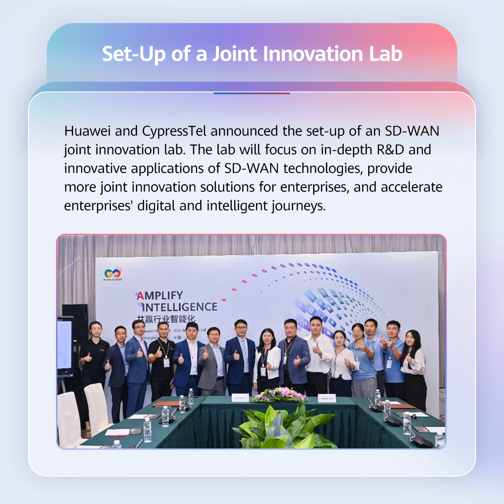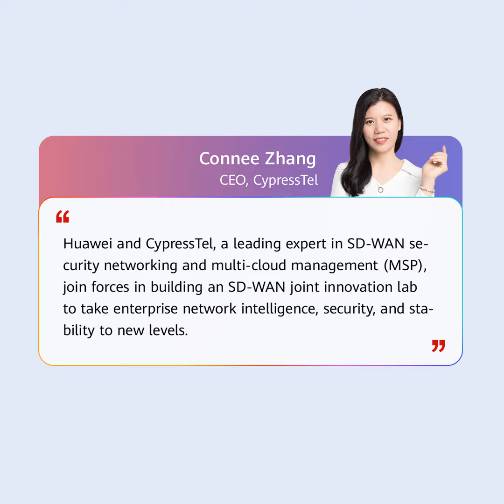【HUAWEI CONNECT 2024】Dive into Huawei Xinghe Intelligent Campus Solution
【HUAWEI CONNECT 2024】Dive into Huawei Xinghe Intelligent Campus Solution. Huawei unveiled its all-new XingheIntelligent Campus Solution that stands out for full upgrades to wireless, application, and operations & maintenance (O&M) experience.